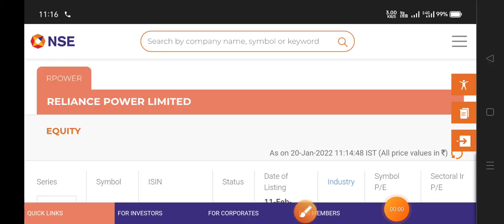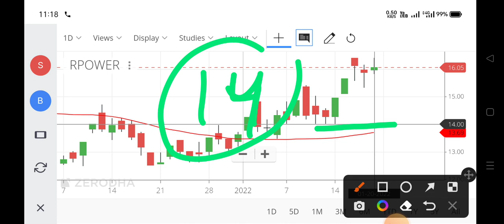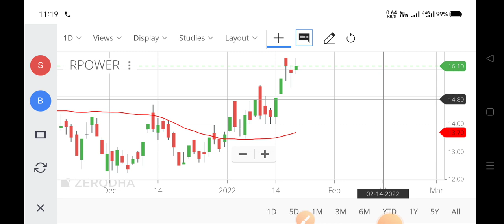rpower share,rpower share news,rpower share price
rpower share,
r power share future,
rpower share market,
rpower share price today,
rpower share rate,